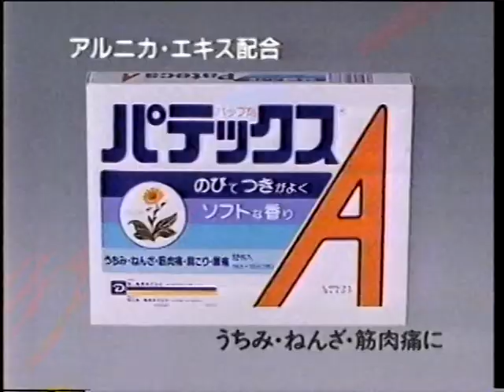CM 第一製薬 パテックスA ゴミ箱